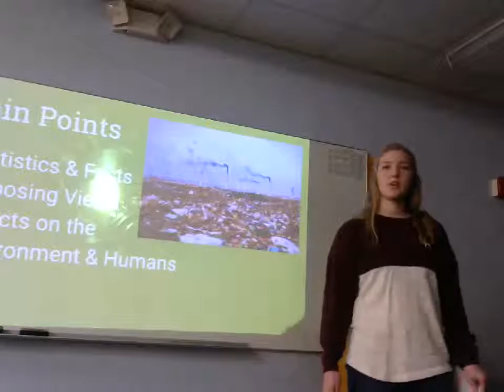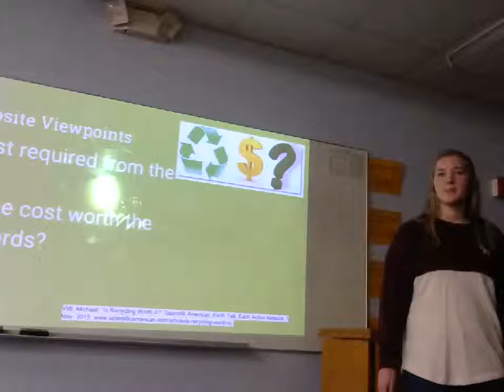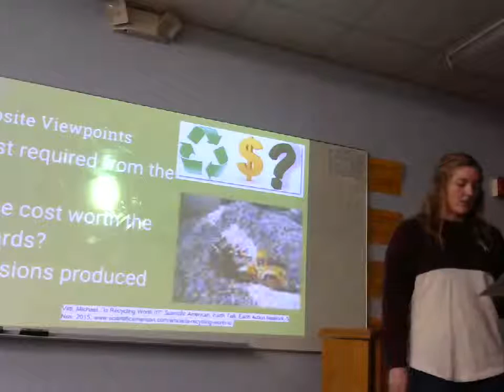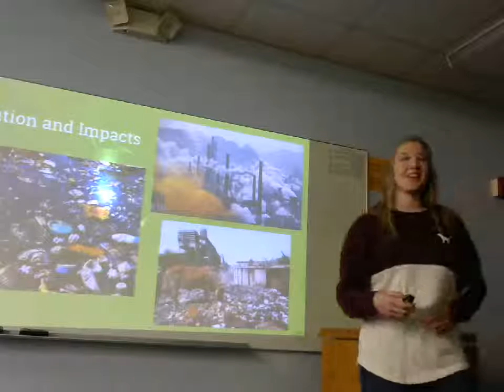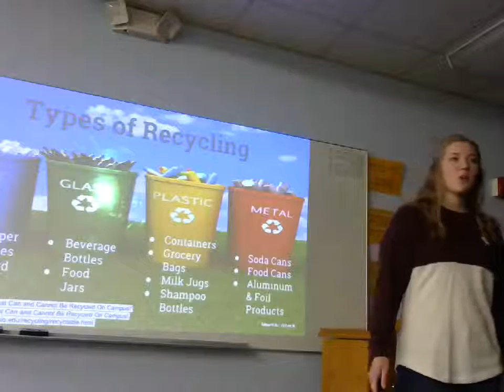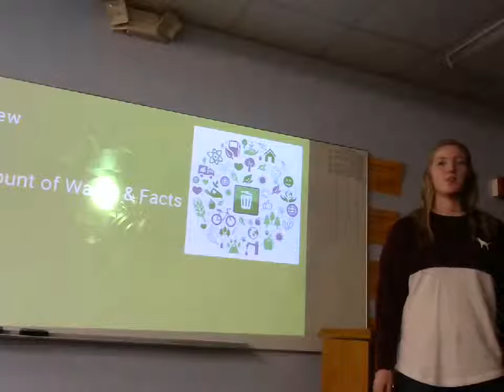Kelsey Floerchinger: Persuasive (Why You Should Recycle)